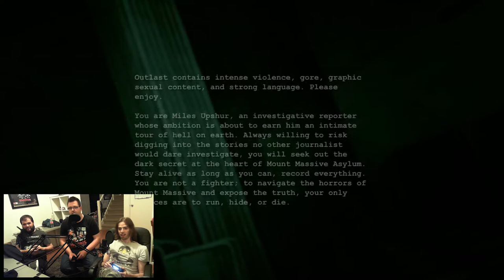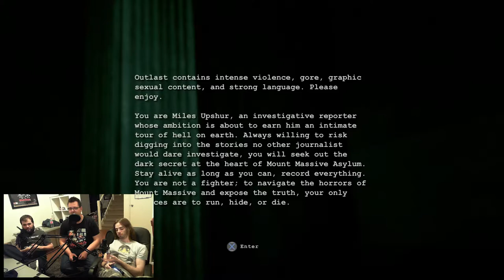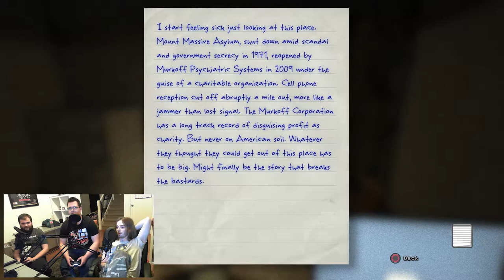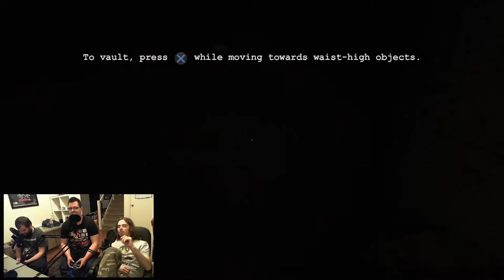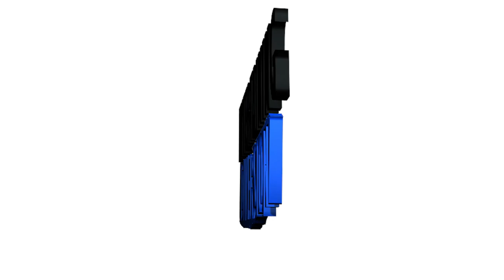Let's Play - Outlast - Part 1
Beazley thought that after months of avoiding the replacement of Kyle's toblerone that was bought for him by Kempy for Christmas he had gotten away with it.

 Nope. Curtis took him to replace Kyle's toblerone. Beazley was not happy.

Revenge? Make Kyle and Curtis sit through a Let's Play of Outlast. Whilst they are scared it backfires on Beazley as he too must suffer through this terrifying experience. Welcome to fear itself.